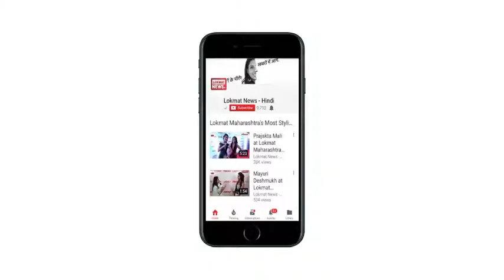Gear UP: Toyota Yaris vs Next Gen Verna - Lokmat News